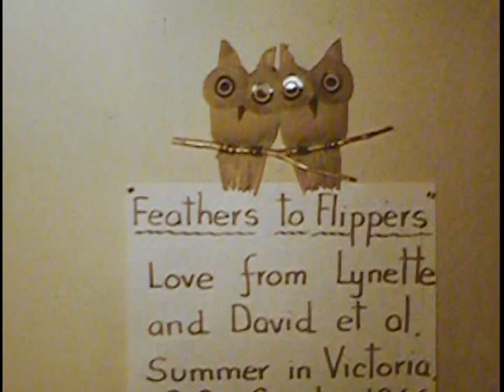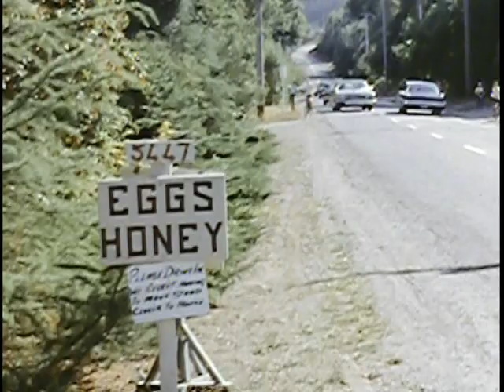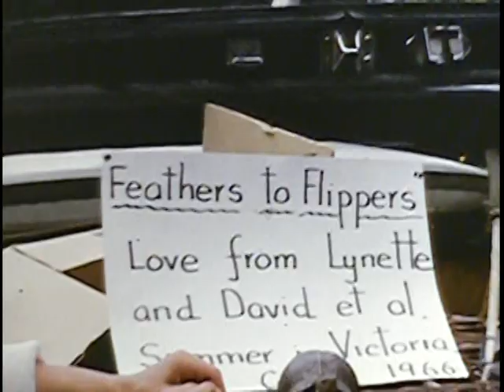FEATHERS TO FLIPPERS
Here’s another of Audrey’s home movie clips from the early 1960s that I sent back to my family in Western Australia to show them what kind of wife and mother their daughter had to be as the new wife of biology student David Hancock. As I type this short intro today, my cat, one of the current creatures in my life, is lying on the keyboard vying for my attention, her half-tail flailing my fingers and hiding the keys.
My first animal orphans at my parents-in-law’s mini farm near Elk Lake near Victoria, Vancouver Island were seals and sea lions, Sam and Reginald the most famous. You will see the whole Hancock family was involved. Watch how difficult it was forcibly feeding a seal, Dave wedged on its back holding its mouth open while I pumped in the food.
When the seals and sea lions were ready to eat whole fish, it was me who had the problem.  Since childhood I have an aversion to handling fish. Kids at school would chase me around the yard calling out “Taylor, Taylor” my maiden name, while brandishing tailor (a species of fish) to tease me. Readers who know my first book There’s a Seal in my Sleeping Bag will know how I trained myself to handle that problem.
Then there were the seabirds to feed, mostly murres from Triangle Island (they look like penguins) that hatched under my sweater then, imprinted to me as their mother, faithfully followed me around the house and yard, flapping their feathers.
You will also see the peregrine falcon that I boxed up to send airmail to Prince Philip at Buckingham Palace (we and Frank Beebe our neighbour at Island View Beach were pioneers in breeding this endangered species).
The Hancock Home at the end of Island View Road in Central Saanich opposite James and Darcy Islands was recently demolished and the property sold. I wish there was a plaque or a bench in its place to let people know something of the unusual and colourful wildlife that used to live there. In the meantime, you can read details in my first four books There’s a Seal in my Sleeping Bag, There’s a Raccoon in my Parka, Love Affair with a Cougar, An Ape came out of my Hatbox and Gypsy in the Classroom. Let me know if you find them.   Here comes my cat.